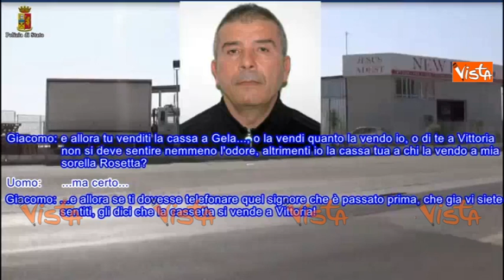ESTORSIONI MAFIOSE AL MERCATO VITTORIA DI RAGUSA - LE INTERCETTAZIONI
(Agenzia VISTA) - Ragusa, 21 Settembre 2015 - Padre e figli, avevano imposto alle ditte del mercato ortofrutticolo di Vittoria cassette e prodotti per l’imballaggio, con l’aggravante di aver agito con il metodo mafioso avvalendosi della forza dell’intimidazione e della condizione di assoggettamento e di omertà derivante dalla contiguità al clan mafioso degli stiddari denominato “Dominante”./ POLIZIA